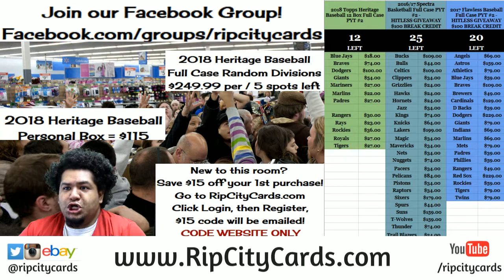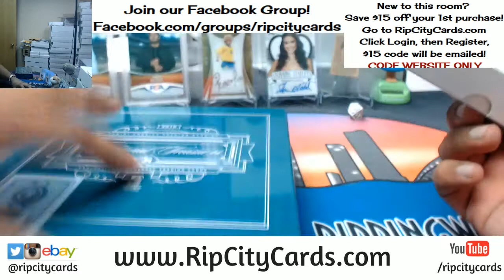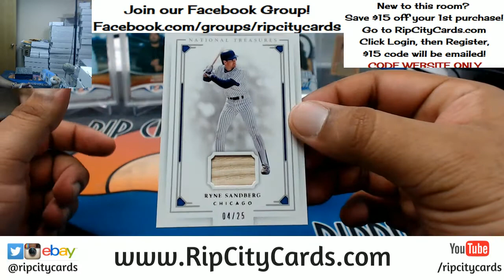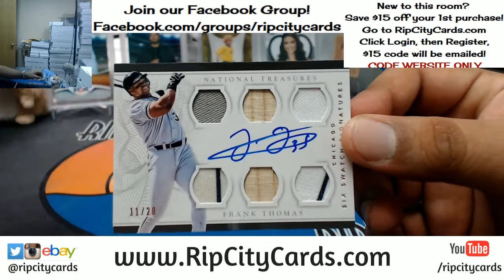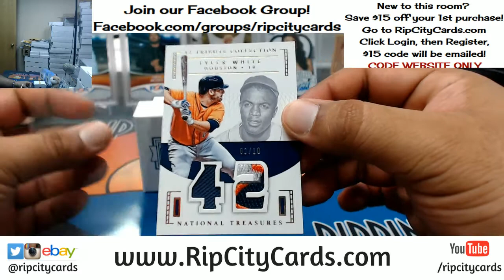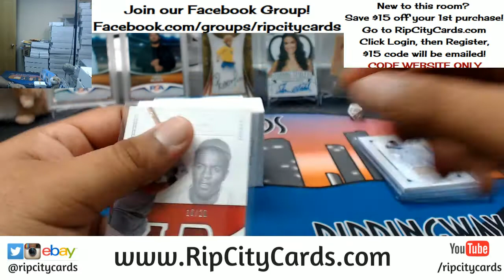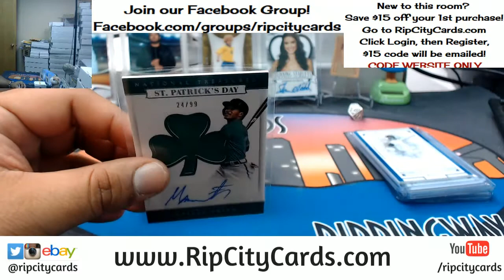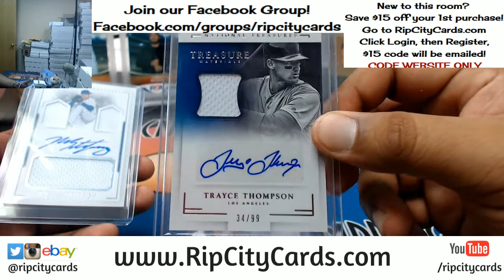2016 National Treasures Baseball Half Case #3 eBay